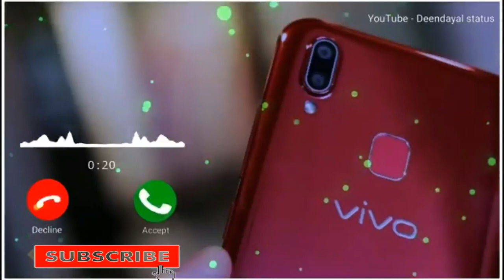Vivo mobile sms ringtone, notification ringtone, new mobile ringtone, sms ringtone, vivo ringtone 5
আমার  ইউটিউব চ্যানেল  থেকে একবার ঘুরে আসুন